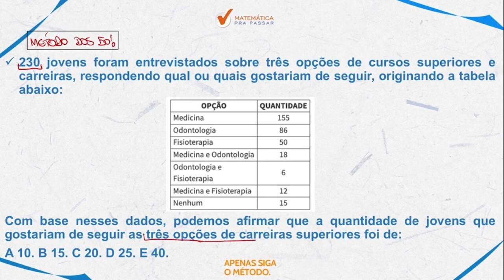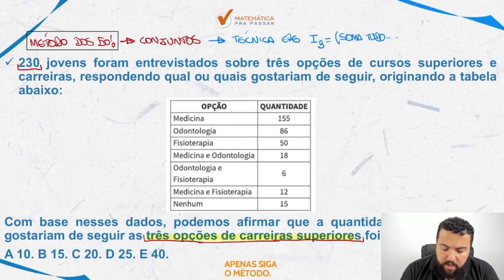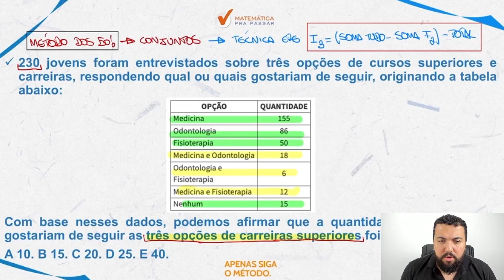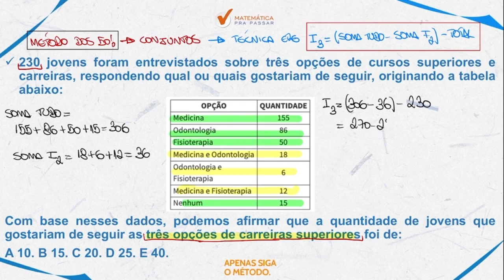Matemática Brigada RS |Dica 53| Conjuntos Nunca foi tão fácil